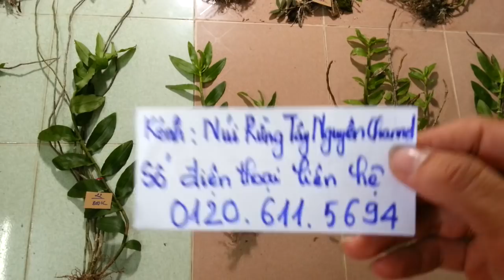(Dạ đã hết rồi ạ)Lan Rừng Ngày 26-7-2018 I Phiên Giả hạc(Phi Điệp) Đăk Lei Kon Tum hiếm và đẹp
Núi Rừng Tây Nguyên Channel. Kênh Mua bán - Trao đổi Lan Rừng.